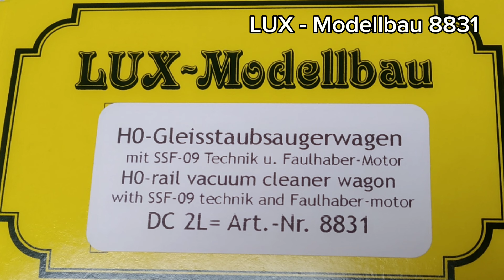Kolejový vysavač H0 , LUX - Modellbau , 8831 , čištění kolejí modelové železnice , test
test kolejového vysavače LUX Modellbau 8831 , analog, DCC